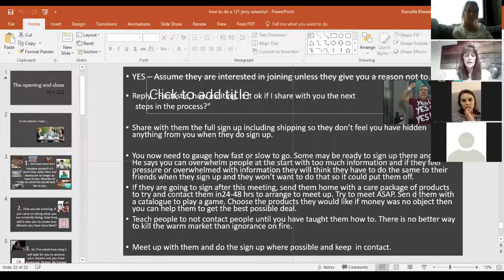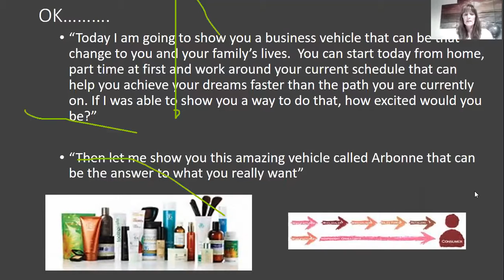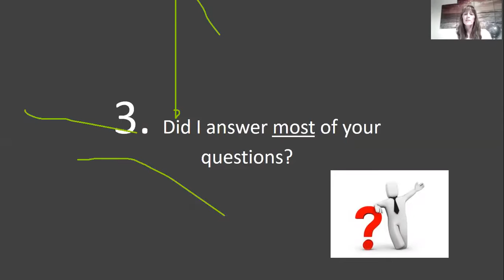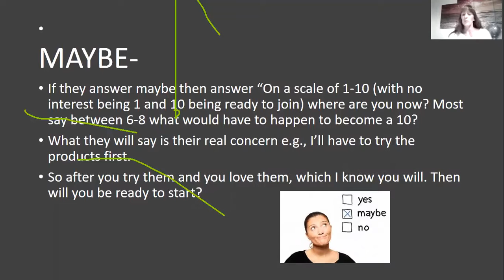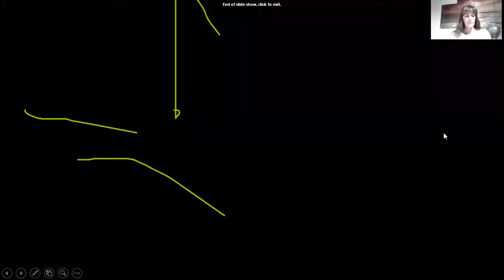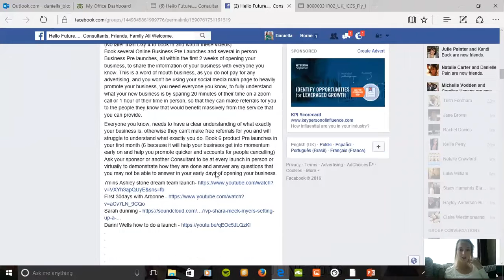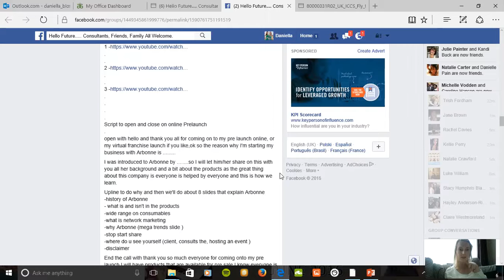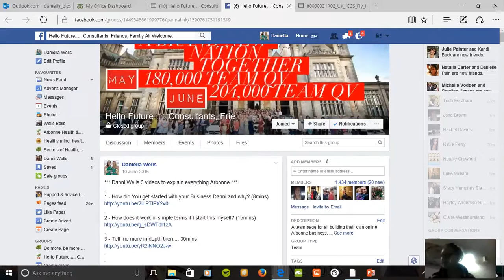AMQ Jan Brown 1st June goals and how to have a successful JUNE everyone